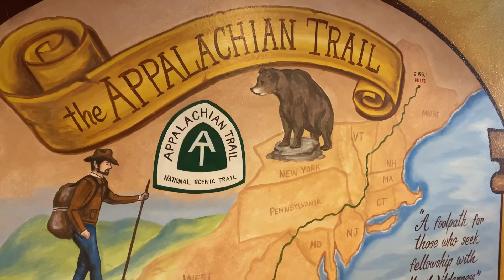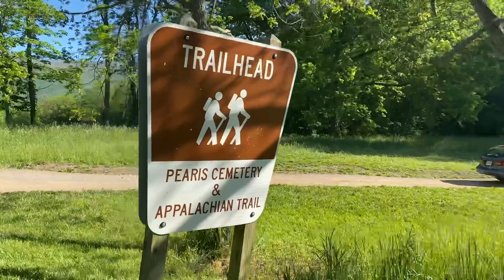Appalachian Trail Thru-Hike 2022 | Prepping for the Cheeseball Challenge! (VLOG #24)